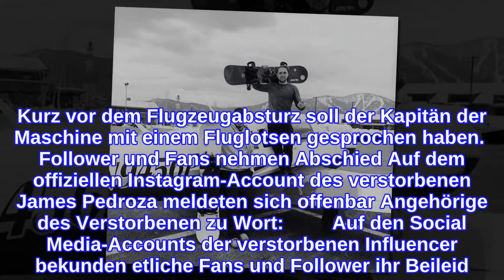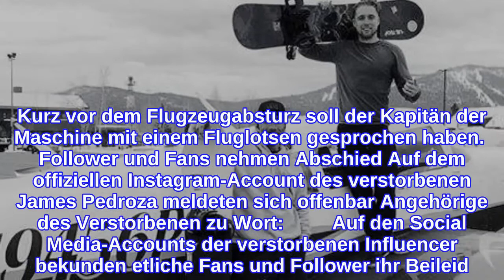TragödieSechs Influencer sterben bei Flugzeugabsturz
Influencer sterben bei Flugzeugabsturz Traurige Neuigkeiten aus der Instagram-Welt: Bei einem Flugzeugabsturz in den USA kamen insgesamt sechs Social Media-Berühmtheiten ums Leben. Wie die Polizei aus Scottdale dem US-Magazin "People" offiziell mitgeteilt haben soll, handelt es sich bei den Instagram-Stars um Mariah Sunshine Coogan, Anand Patel, James Pedroza, Iris Rodriguez Garcia, Erik Valente und Helena Lagos.   Ursache bislang unklar Die Social Media-Stars sollen sich vergangenen Montag (9. April) mit einem Privatjet auf den Weg nach Las Vegas, Nevada begeben haben, doch dort kamen sie nie an. Nur 15 Minuten nach dem Start stürzte die Maschine aus bislang ungeklärten Gründen ab und brannte aus. Die sechs Influencer konnten nur noch tot geborgen werden.  Verschiedenen US-Medien zufolge soll es laut dem Piloten Pedroza vor dem Flug keine Auffälligkeiten oder Probleme bei den Sicherheitskontrollen gegeben haben. Kurz vor dem Flugzeugabsturz soll der Kapitän der Maschine mit einem Fluglotsen gesprochen haben.  Follower und Fans nehmen Abschied Auf dem offiziellen Instagram-Account des verstorbenen James Pedroza meldeten sich offenbar Angehörige des Verstorbenen zu Wort:         Auf den Social Media-Accounts der verstorbenen Influencer bekunden etliche Fans und Follower ihr Beileid. Wir wünschen allen Angehörigen viel Kraft. Melde dich beim OK!-Newsletter an und die Star-News kommen exklusiv zu Dir!